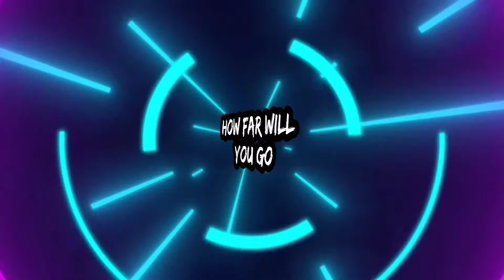Vlog#61 "Tatay Abdul and Raymond isang Badyao napadpad sa Candelaria para humingi ng ayuda.